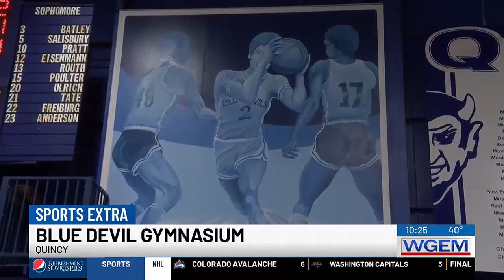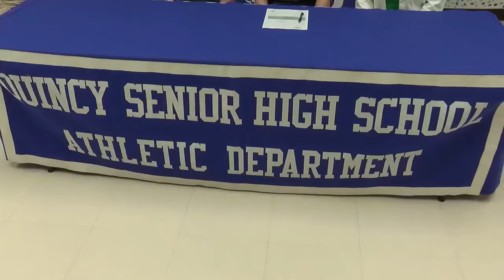Sports Extra: QHS keeps WB6 Title hopes alive and more highlights from both sides of the river; E...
Sports Extra: QHS keeps WB6 Title hopes alive and more highlights from both sides of the river; Evan Sohn signs with JWCC